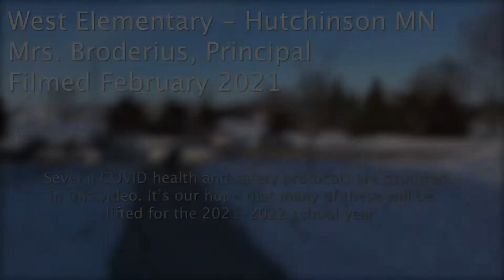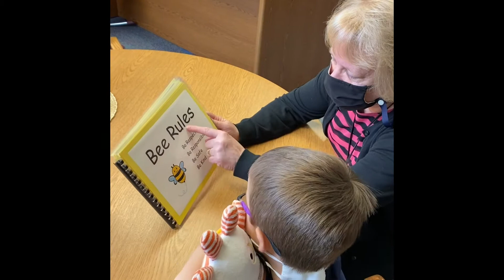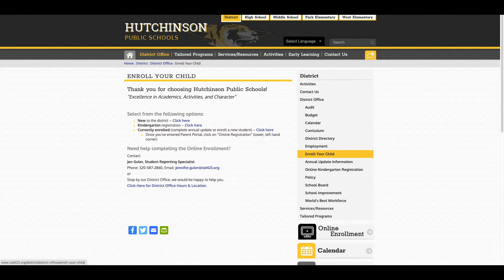Welcome to West Elementary!